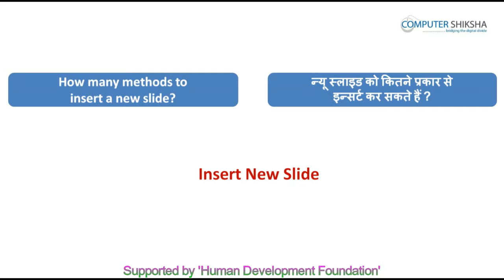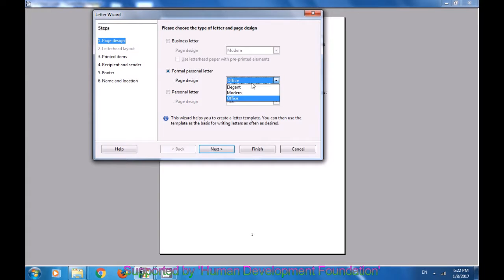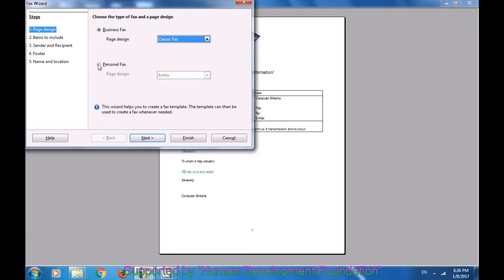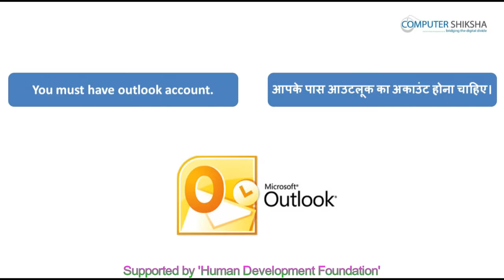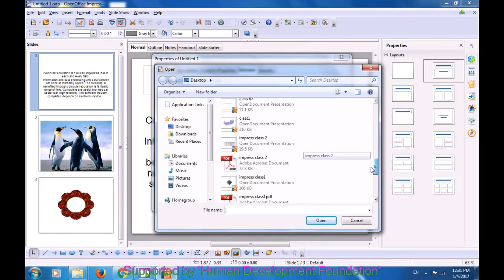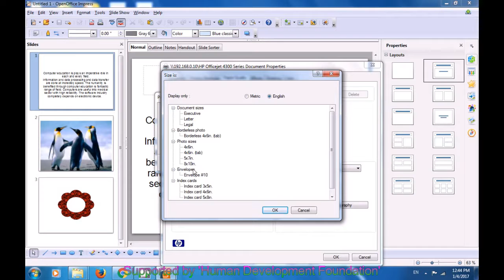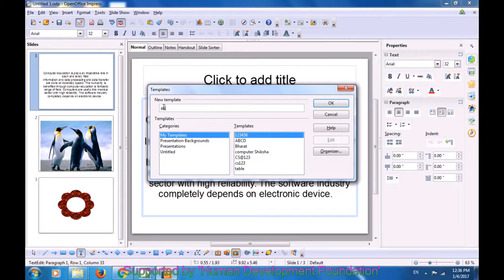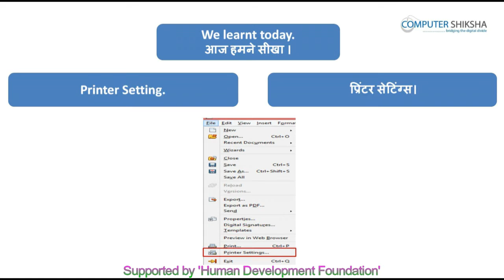क्लास 3 - ओपन ऑफ़िस - इम्प्रेस - २ (Open Office - Impress 2) कम्प्यूटर का उपयोग सीखें हिंदी में।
• How to create ‘Template’?
• टेम्प्लेट्स को कैसे बनाते हैं ?
• Why we use ‘Properties’ option?
• प्रॉपर्टीज ऑप्शन का उपयोग क्यों करते है?
• How to send any document to another user?
• किसी दूसरे यूज़र को डॉक्यूमेंट कैसे भेजते हैं ?
• Why we use ‘Printer setting’ option?
• प्रिंटर सेटिंग ऑप्शन का उपयोग कैसे करते हैं?
• How to insert a new slide?
• एक नई स्लाइड को कैसे लेते हैं ?
• Why we use ‘Preview in web browser’ option?
• प्रीव्यू इन वेब ब्राउज़र का उपयोग क्यों करते हैं ?
• Why we use ‘Line and filling toolbar’?
• लाइन और फिलिंग टूलबार का उपयोग क्यों करते हैं ?